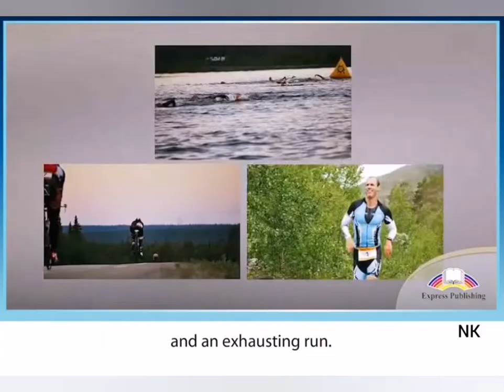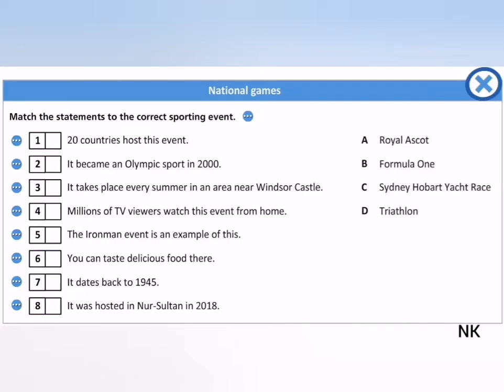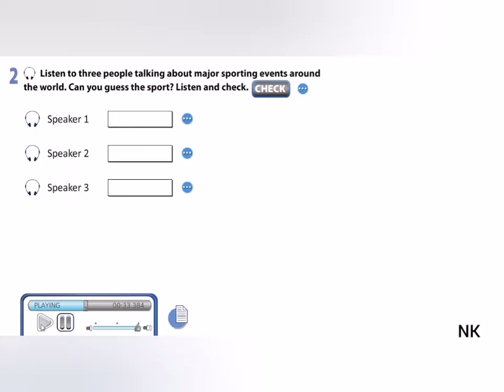Excel 9. National games